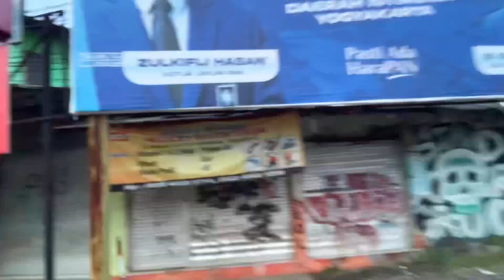DIKEWER OWNER SEVENBIKE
Kali ini aku gowes sama mas Nur owner Sevenbike Jogja. Pokoknya aku ketinggal jauh teman-teman. Sesuai nama channel Gowes Mletre Asik, aku dibikin mletre sama mas Nur guys!!

Simak terus videonya ya guys!!

Tetap semangat gowes kawan!!
Gowes mletre asik!!
Ora mletre ora asik!!

Tetap sehat, tetap semangat
Jangan lupa olahraga.